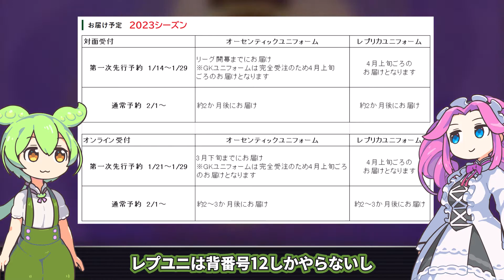【FC岐阜観戦記】FC岐阜2023ユニフォームの予約・販売スケジュールのだいたい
FC岐阜2023ユニフォームの予約・販売スケジュールのだいたいを見て行きましょう。
そういえば今年でJリーグは30周年ということで
専用のロゴを使うらしいので見かける機会があるかもしれませんね。
ちなみに日本で有名なあの忍者アニメも30周年らしいですよ。

仕様素材
（合成音声）VOICEVOX/ずんだもん/四国めたん
（立ち絵）坂本アヒル様/im10788496/im10791276

前回：【FC岐阜観戦記】2023FC岐阜まつりのチケットが1日で売り切れる